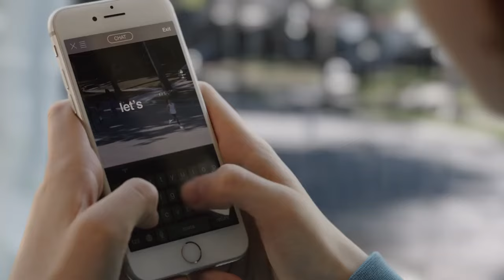NIKE | Choose Go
Check out this Nike commercial in which we formed part of the team involved in the production